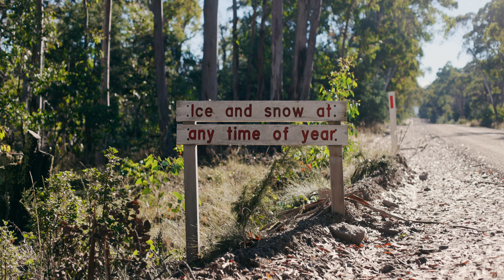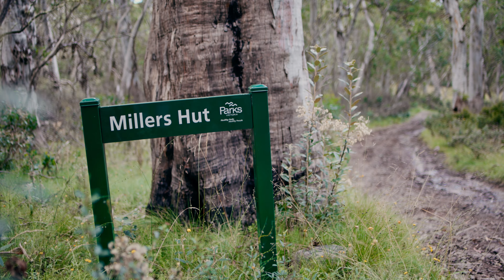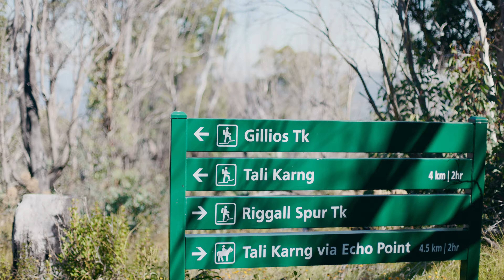Hiking to a High Country Hidden Lake / Mount Wellington, Millers Hut & Lake Tali Karng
The Vic High Country just keeps out doing itself. We absolutely loved every section of this trip from Licola on the Wellington River all the way to Millers Hut deep in the bush.

The best camp coffee maker!

Day 1

Day 2

Day 3

Day 4